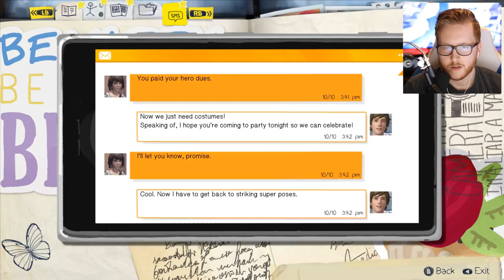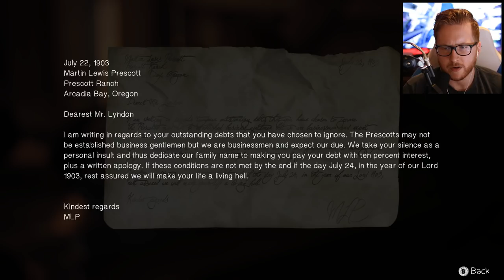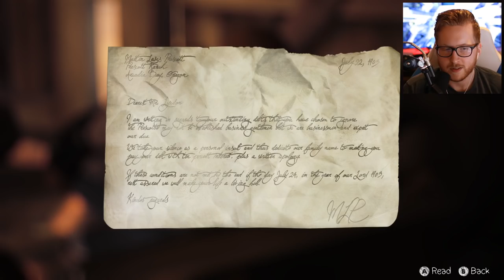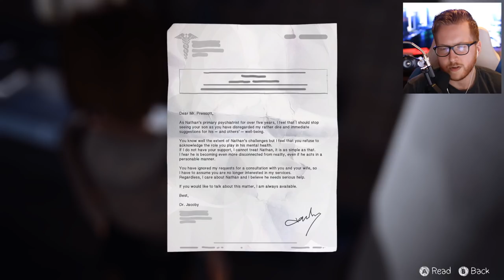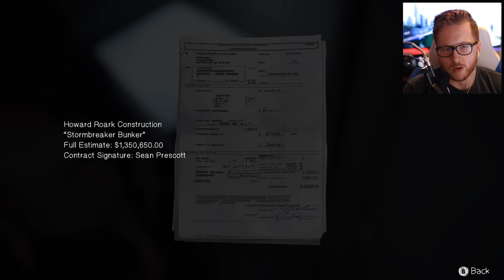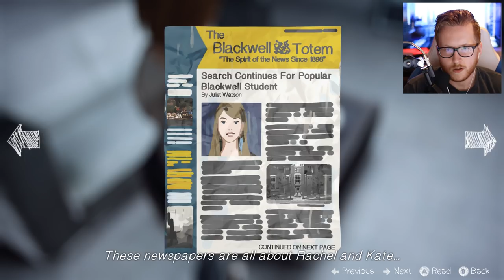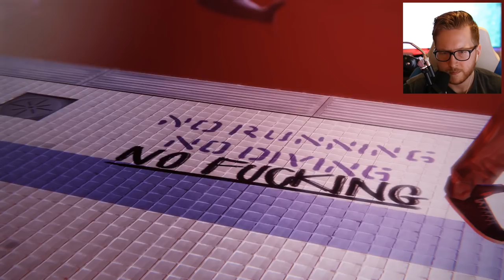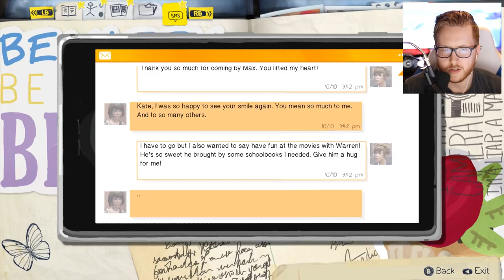Life Is Strange Ep 4 Part 3 ENDING | THE BIG REVEAL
After the big Vortex Club party in Life Is Strange, we get a text message from Nathan to go to the junkyard... so we go to the junkyard. Oh boy.

CLEAN MIC GAIN ▸
AUDIO INTERFACE ▸

▸ Life Is Strange is set in the fictional town of Arcadia Bay, Oregon, and is told from the perspective of Maxine "Max" Caulfield, a twelfth grade student attending Blackwell Academy during October 2013. During photography class with her teacher Mark Jefferson, Max experiences a vision of a lighthouse being destroyed by a swelling tornado. Leaving for the restroom to regain her composure, she witnesses classmate Nathan Prescott accidentally kill a woman in a fit of rage. In a single, sudden effort, she develops the ability to rewind time and rescues the girl; revealed to be her childhood friend Chloe Price.